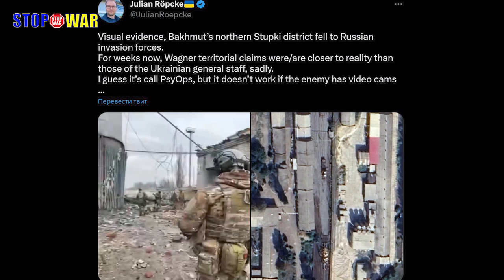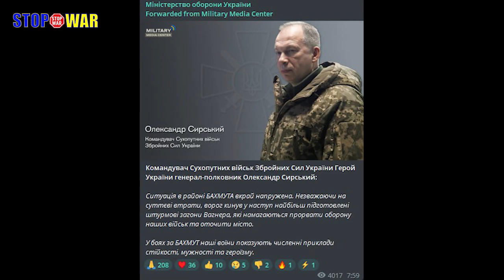370 Invasion Day: Bakhmut on the verge of encirclement | Ukraine map latest news today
Hello. My name is Yevhenii, I am Ukrainian. Before the Russian invasion, I worked abroad, but with the outbreak of the war, I can no longer do it. To earn a living, I created a YouTube channel "Yevhenii from Ukraine" and make videos about the war in my country. I would be grateful if you support me financially. Your support makes my work possible. It helps the channel. Thank you for your support, regards Yevhenii.

370 Invasion Day: Bakhmut on the verge of encirclement | Ukraine map latest news today

In the Donetsk direction, the Russians continue to conduct offensives in the Bakhmut, Avdiivka and Novopavlivsk areas. The General Staff of Ukraine reports a number of repulsed attacks by Russians over the past day. In the Bakhmut sector, attacks were repulsed in the areas of the settlements of Dubovo-Vasylivka, Bohdanivka, Bakhmut, Chasiv Yar and Bila Hora. I note that from the eastern outskirts of Bohdanivka to the highway Bakhmut - Chasiv Yar, on which the defense of Bakhmut rests, there are less than two kilometers.

The main attention is still focused on Bakhmut. "Bakhmut remains the epicenter of the enemy's strike, where he concentrates his attention on breaking through our defenses. In particular, in the area of ​​such settlements as Dubovo-Vasylivka, Yahidne, Bakhmut, Ivanivske," said Sergiy Cherevaty, the speaker of the Eastern Group of Forces. He also stated that fierce fighting continues in the Yahidne area north of Bakhmut, and "the Ukrainian command is taking measures to prevent the enemy from advancing in this direction." Let me remind you that PMC Wagner announced the capture of Yagi-dnee last week, and Western sources confirmed this information. If it is correct, then the fighting may already be moving south of Yahidne towards Khromove, which covers the road to Chasiv Yar - the only relatively safe route along which Bakhmut is supplied, and that it is already under fire from the Russians, as Ukrainian commanders admit. In fact, the route from Yahidne to the south is the shortest way to cut this route, and, probably, the most fierce battles will now take place there. The Ukrainian military is also talking about the most difficult situation in the northern direction. Russian sources report that enemy troops are also moving west and southwest from Berkhivka - towards Dubovo-Vasylivka and Bohdanivka, which may also be an attempt to block the route to Chasiv Yar. As well as cutting off communications north of Chasiv Yar with Sloviansk and Kramatorsk with an eye to blocking this city, through which Bakhmut is supplied. Ukraine does not confirm this information. But if there really is a possibility that the Russians will take Khromove, this could create an extremely dangerous situation for the Ukrainian troops in Bakhmut, as there will be a threat of their complete encirclement. But, I repeat, there is no clear information yet about how close the Russians are to Khromove.

In Bakhmut itself, PMC "Wagner" claims control of the microdistrict of the Stupki station in the northern part of the city and the transition of fighting to the territory of the Ilyinovka district. Bild journalist Julian Röpke tweeted "clear evidence that the northern area of Bakhmut Stupki has fallen to Russian invading forces." "For several weeks now, the territorial claims of PMC Wagner have been or remain closer to reality than the claims of the Ukrainian General Staff, unfortunately," Julian Röpke wrote. In the photo - the Russian military in unknown ruins, as well as a satellite image. Earlier, PMC "Wagner" reported about the capture of Stupki. Ukraine did not confirm this.

At the same time, the Ukrainian commander with the call sign “Madyar” stated in his video that the most difficult situation was in the north of Bakhmut, where Stupki and Yahidne are located, recently, as stated, captured by the Russians, but Ukraine did not confirm this. Here is what the commander of the armed forces of Ukraine with the call sign Madyar said about the situation in Bakhmut.

Meanwhile, in his evening address, Zelensky said that the situation in the Bakhmut area was becoming more difficult. Also, the commander of the Ground Forces of Ukraine, Oleksandr Syrsky, said that the situation in the Bakhmut area is extremely tense.